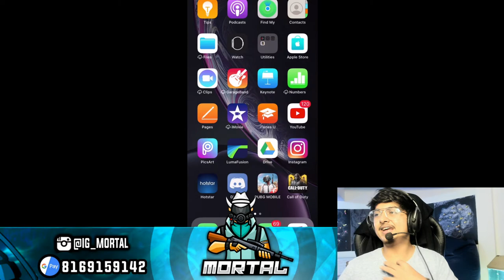Lets go crazy in the MAD MIRAMAR and the JUNGLEE SANHOK | Pubg Mobile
Thanks to PUBG MOBILE for sponsoring today's video, make sure to submit YOUR best weapon finish for a chance to win 30,000 UC by posting your screenshot online with your profile ID & the GuncraftChallenge hashtag.

and using the creator code BCAHZRZ9NCG